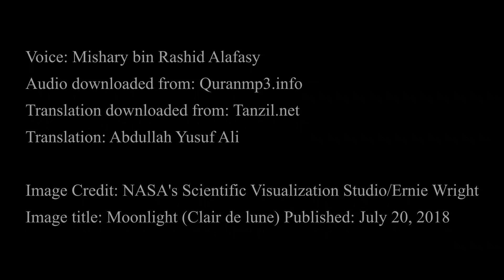63 - Sura e Al Munafiqun with translation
Sura e Munafiqun with translation in subtitles

Voice: Mishary bin Rashid Alafasy
Audio downloaded from: Quranmp3.info
Translation downloaded from: Tanzil.net
Translation: Abdullah Yusuf Ali

Image Credit: NASA's Scientific Visualization Studio/Ernie Wright
Image title: Moonlight (Clair de lune) Published: July 20, 2018